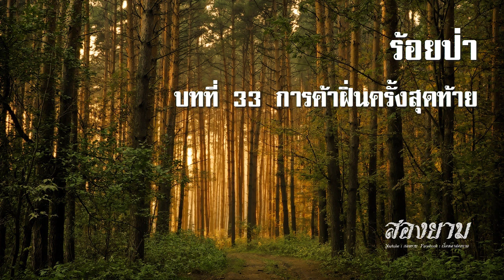ร้อยป่า บทที่ 33 การค้าฝิ่นครั้งสุดท้าย | สองยาม